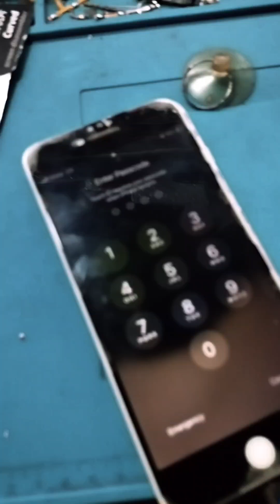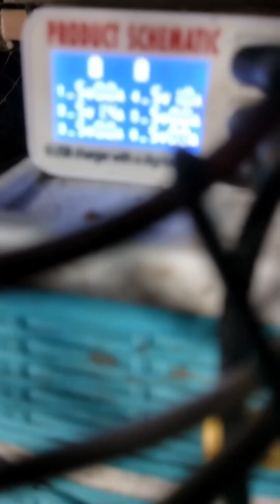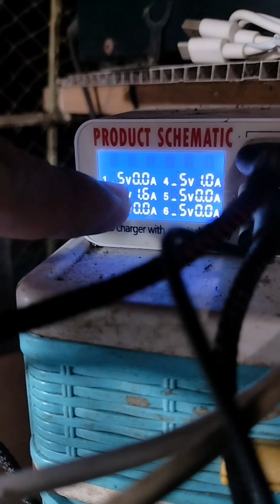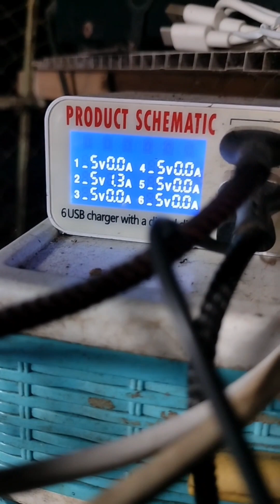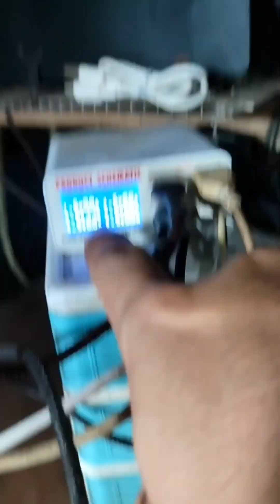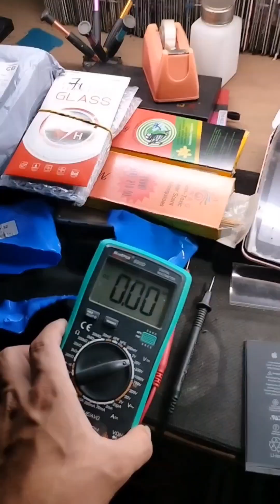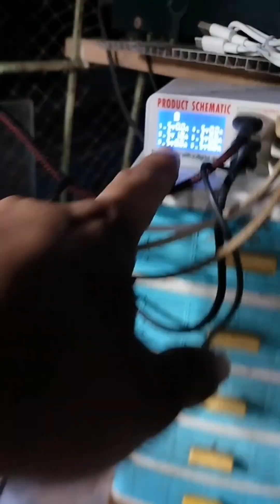LEGIT Drained iPhone easy repair Tutorial no need battery replacement. effective tutorial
Para lang ito sa iphone na biglang nag drained. kong ang Battery Health ng iphone ninyo ay subra ng baba at biglang na nag drained or hindi na nag ON, at kailangan pa ng charger para mag ON ito. ma ta'as ang possible na hindi effective ang tutorial na ito para sayo.
again para lang ito sa iphone na biglaang ayaw na umandar dahil perviously ay galing sa pagka lowbat.

My location: Corokan Street Prudential Daliao Toril Davao City near edlyn inn. or ricky neutron sa Google map
Facebook official: Alcebar Ricky ii